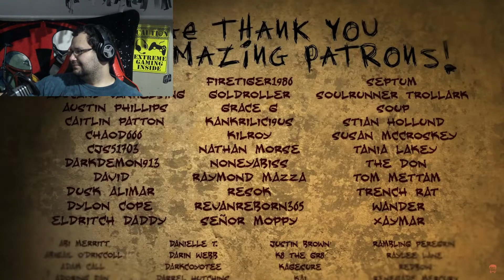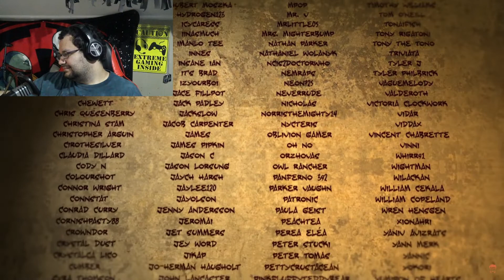REACTION: Stupendium Back 4 Blood Song "We Told You So"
Halloween may be over, but that doesn't stop me from trying to catch up on the various Nerdcore songs dropped during the spooky month! The Stupendium decided to film a music video from a very secure location, with backup from three of his friends, while mindlessly (heh, get it?) beating the crap out of an infected Connor Quest between rapping about the apocalypse. Sounds like fun!